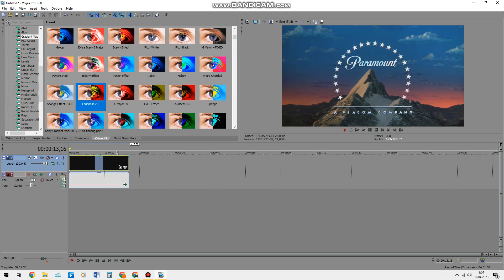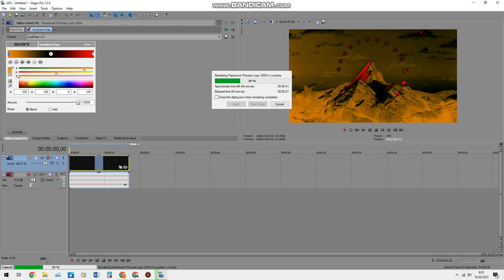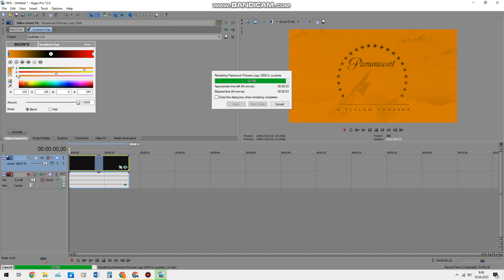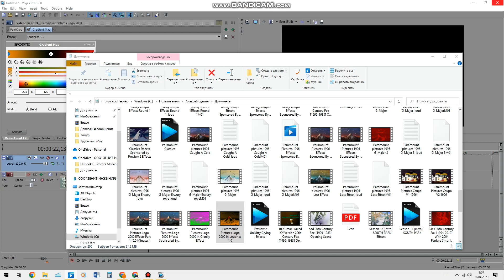How To Make Loudness 1.0 On Vegas Pro